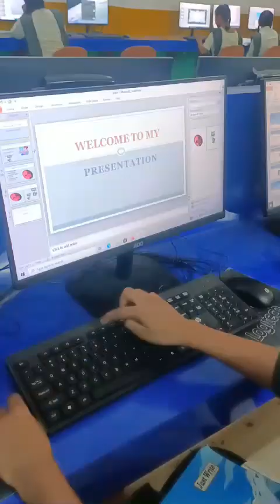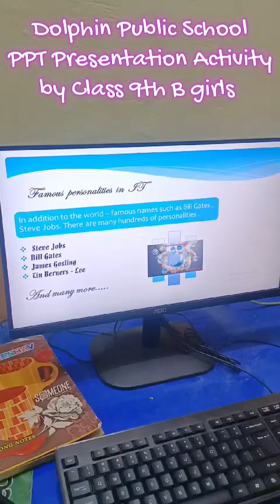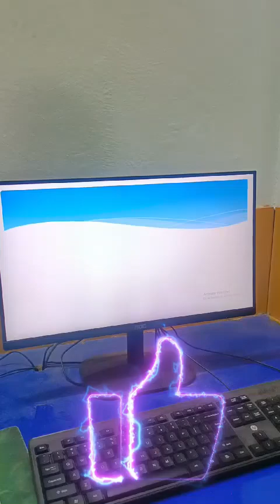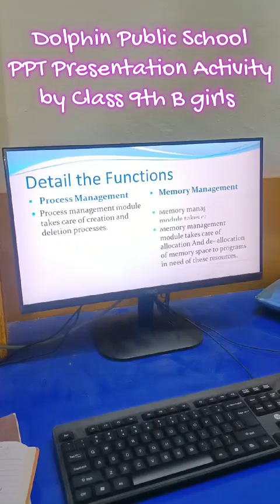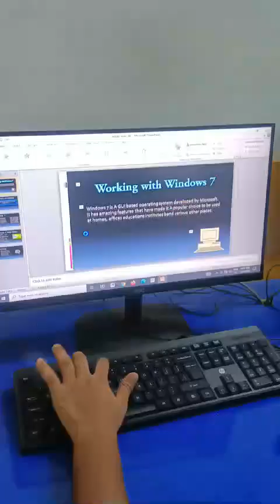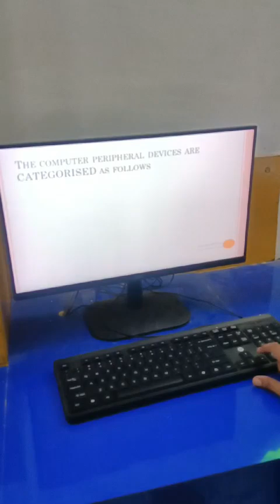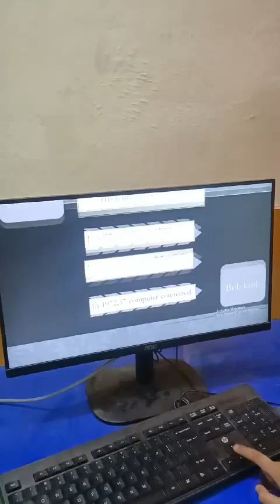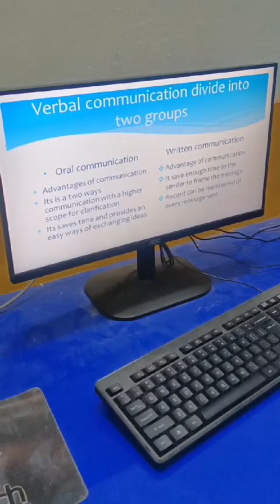Computer science project in school | Powerpoint presentation topics | Animation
PowerPoint presentation
Dolphin public school Pratapgarh